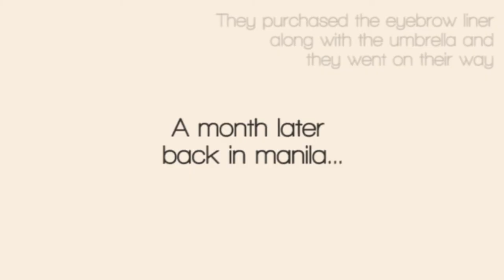The Lost Umbrella - The Story of Beautybox Corp.